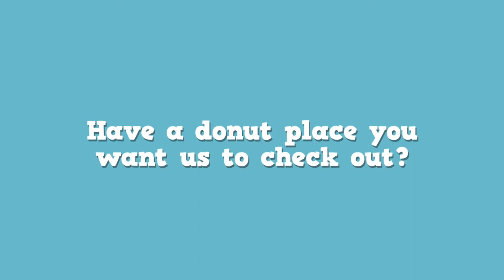Heav’nly Donuts | "Foodie Favorite" Report Card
Heav’nly Donuts is a local favorite for many, especially Attorney Christine "Chrissy" Bernardini. Chrissy has been a loyal Heav'nly Donuts customer for decades and swears each donut tastes better than the last! 🍩 Watch as we team up for another "Foodie Favorite" edition to grade Chrissy's all-time favorite, the blueberry cake donut.